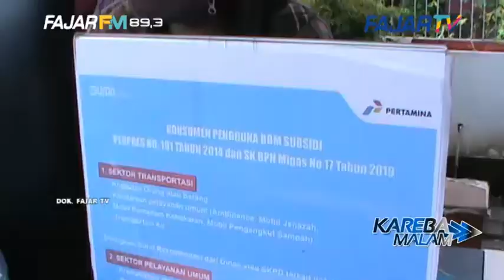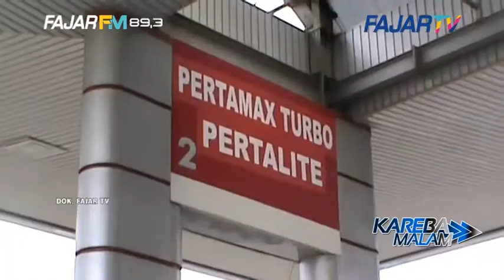PENERIMA BBM BERSUBSIDI, ORGANDA MAKASSAR DUKUNG PEROGRAM MY PERTAMINA